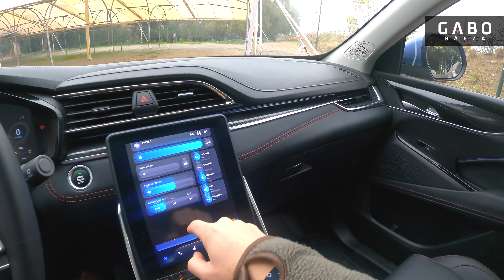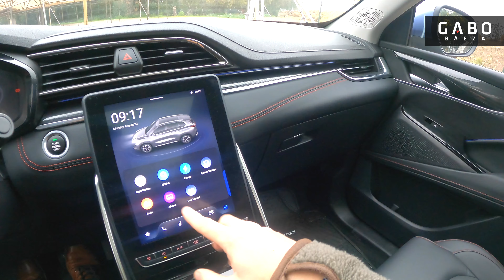Maxus Euniq6 - Aterriza el primer modelo familiar y 100% eléctrico de Maxus (Review POV)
La marca Maxus acaba de presentar su totalmente nuevo Euniq6, un interesante SUV que se convierte no solo en el primer modelo de pasajeros de la marca en Chile, sino que además es 100% eléctrico.

Se trata de un interesante modelo, con dos corridas de asientos, un enorme maletero y una interesante autonomía en ciudad que puede llegar en las mejores condiciones, hasta los 450 km.